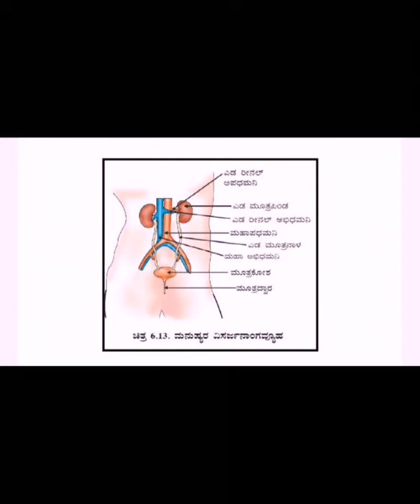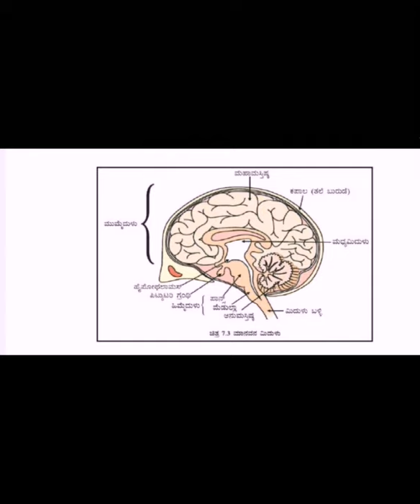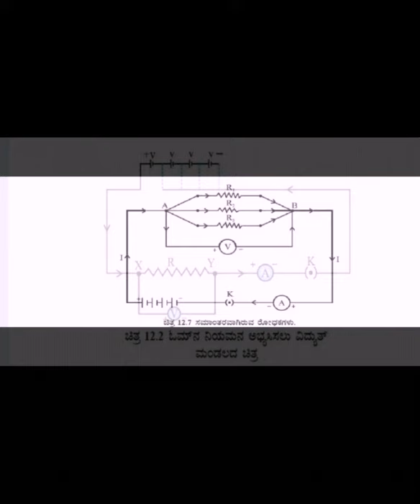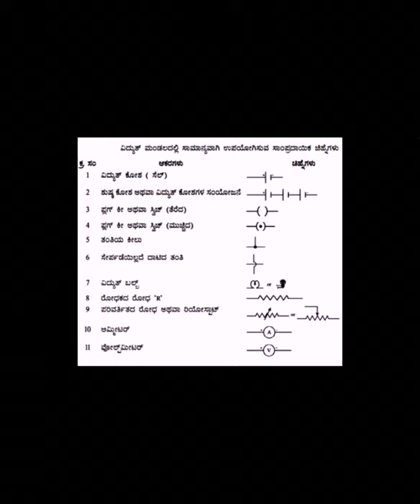LIST OF SCIENCE DIAGRAMS FOR THIS YEAR 10TH (2020-21)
IMPORTANT DIAGRAMS FOR 10TH STANDARD SCIENCE EXAM, English medium students can refer the diagrams number